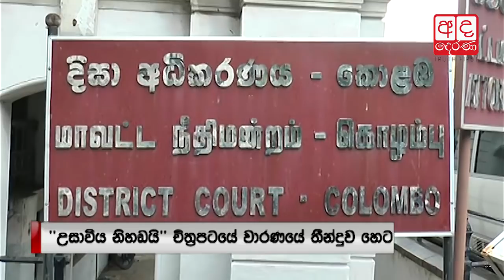Ban on ‘Usaviya Nihadai’ extended till tomorrow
The Colombo District Court has extended by one day the interim injunction issued against the screening of ‘Usaviya Nihadai’ (Silence in the Courts), a documentary film by award winning film director Prasanna Vithanage.

ප්‍රවීණ සිනමාවේදී ප්‍රසන්න විතානගේ විසින් අධ්‍යක්ෂණය කරන ලද"උසාවිය නිහඬයි" චිත්‍රපටය සම්බන්ධයෙන් පනවා ඇති වාරණ නියෝගය ඉවත්කරන්නේද නැද්ද යන වග හෙට දිනයේ ප්‍රකාශයට පත්කරන බව කොළඹ දිසා විනිසුරු එම්.ඒ ගුණවර්ධන මහතා විසින් අද(20) නියෝග කර තිබේ.